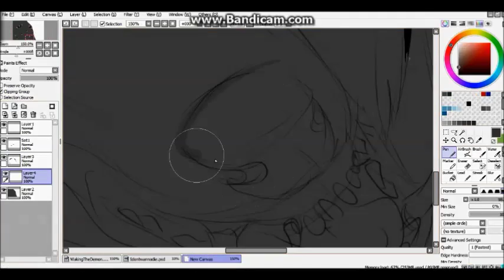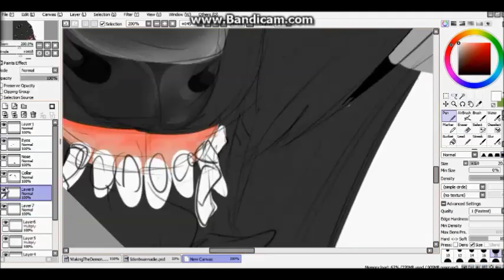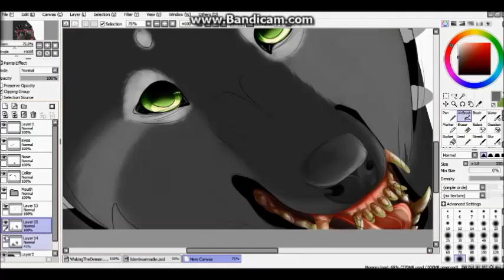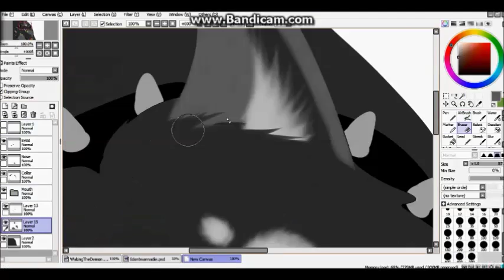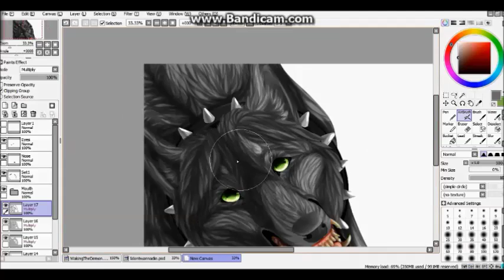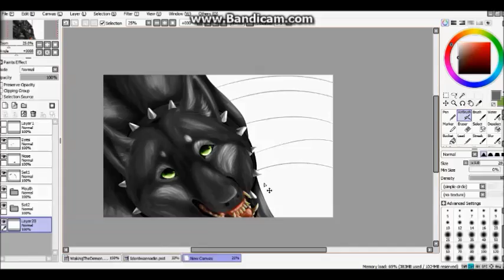Look up - Speedpaint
Programs used:
~ for painting: Paint Tool Sai
~ for recording: Bandicam
~ for editing: Windows Movie Maker

Song:
~ Thirty Seconds To Mars - Kings and Queens